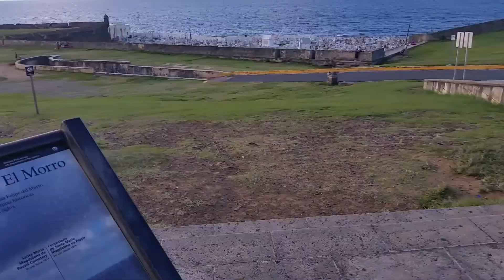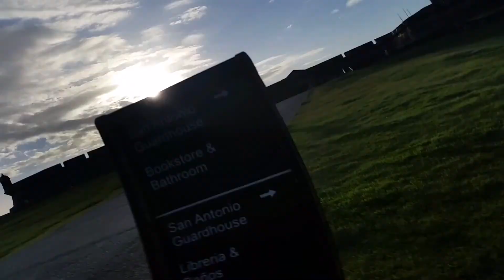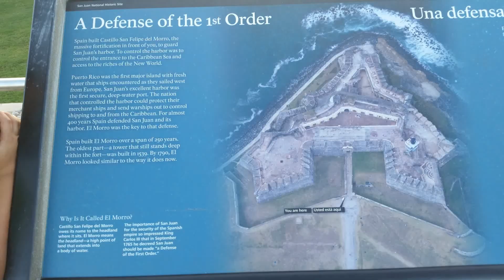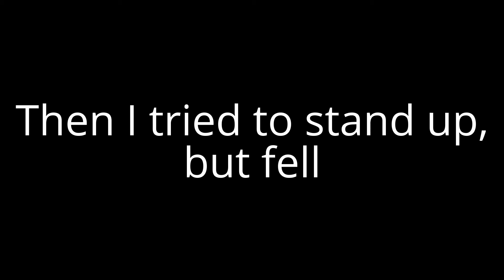A Defense of the 1st Order and FEEDING PIGEONS!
I fed pigeons for the first time! It was scary at first but then I got used to it, but I didn't get used to their claws digging into my skin. It was really fun being there and seeing the Defense of the 1st Order and other things :)